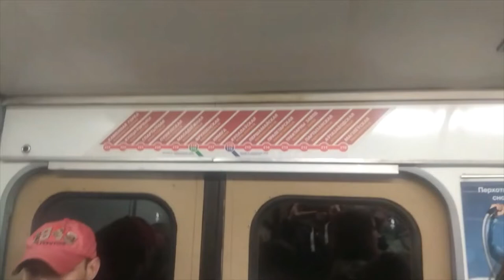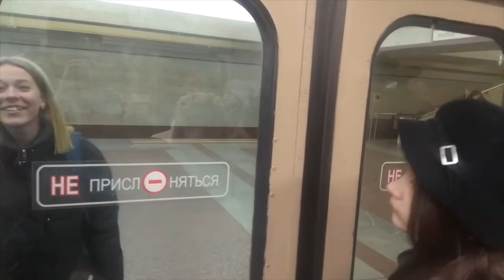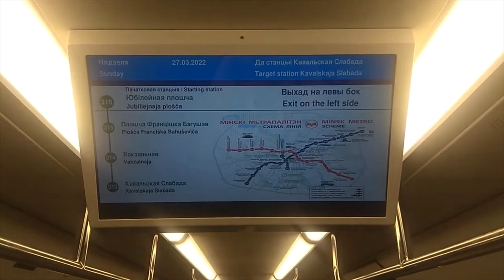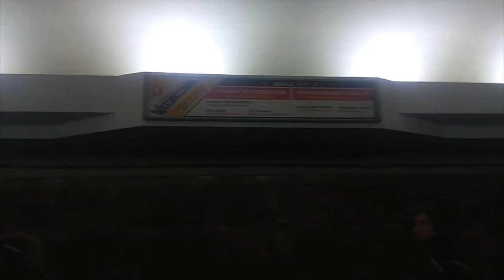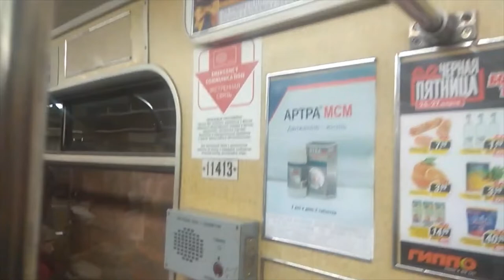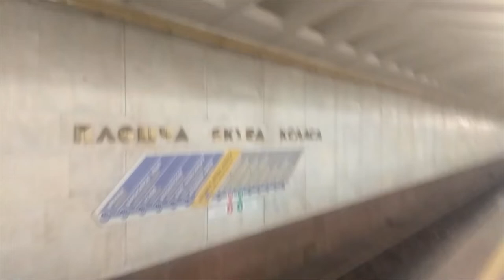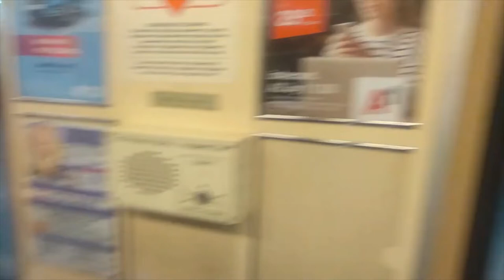Минское метро. Часть 1.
В данном видео приняли участие Я и Герман Романович (Спасибо за 2+2)
В видео могут быть производственные ошибки, не судите строго.
Видео планировал выложить ещё в апреле, но из-за успеха Казанского метро, я не знал, как придумать заставку. Пришлось выложить так.
Вторая часть будет после 20 июля 2022 года